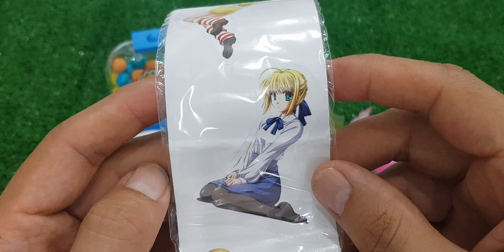ASMR RAINBOW DESSERTS FROZEN NIK-L- NIP COLOR ICE CREAM 무지개 디저트 얼린 닉 클립 아이스크림 먹방 CANDY MUKBANG